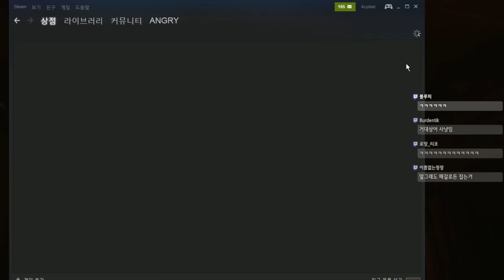[Depth][2] 심해에서의 인간 VS 상어의 처절한 생존 게임, 꿀잼주의 2017년 1월 5일